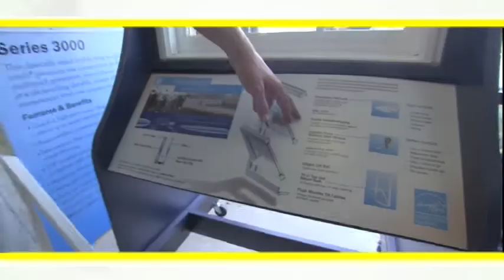Santee Cooper Energy Rock Star- Myrtle Beach Building Supply